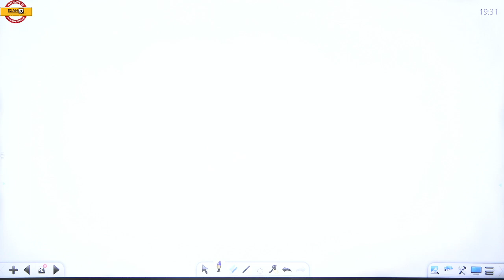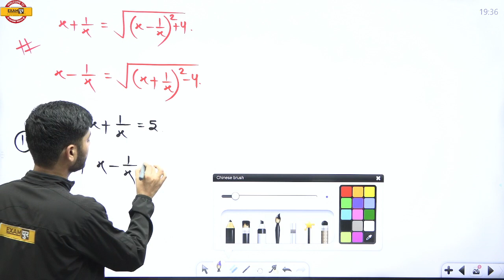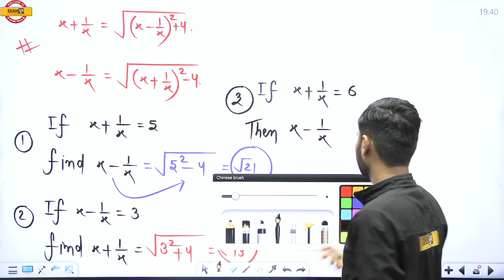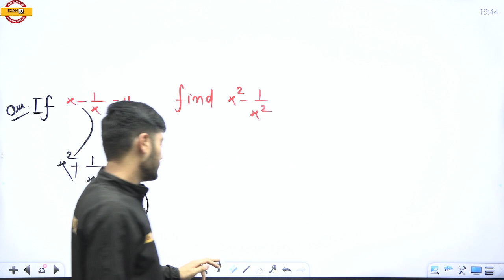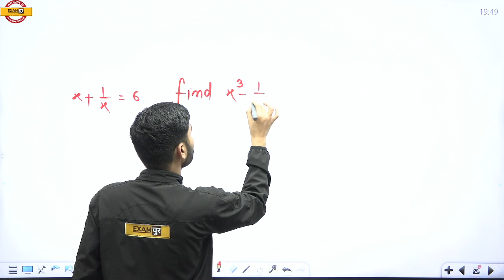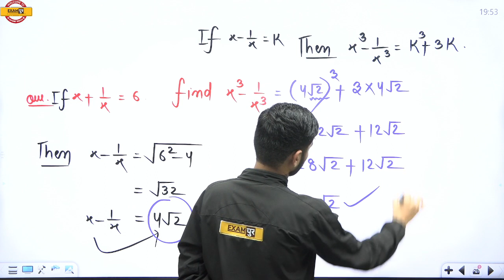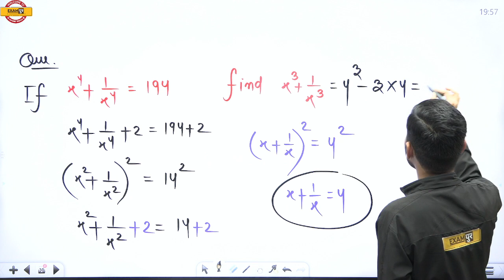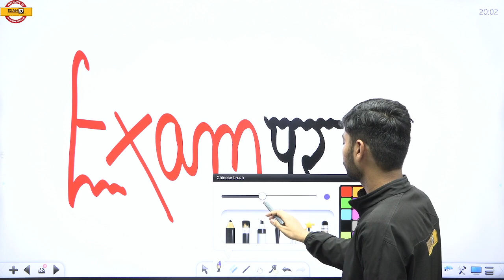JNV/CHS ENTRANCE EXAM 2023 | MATHS CLASSES | MATHS EXPECTED QUESTIONS | BY MANAK SIR